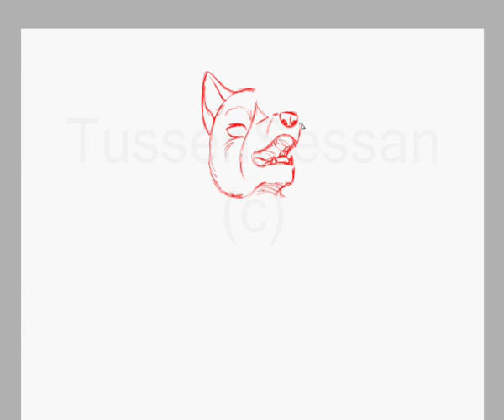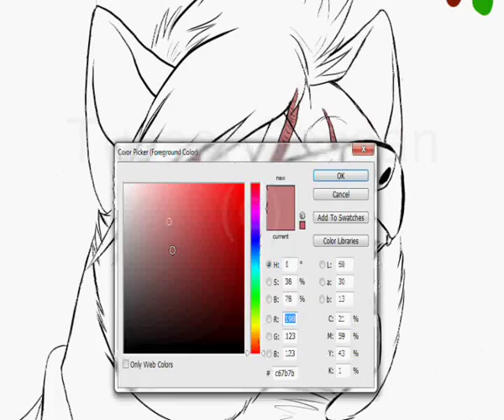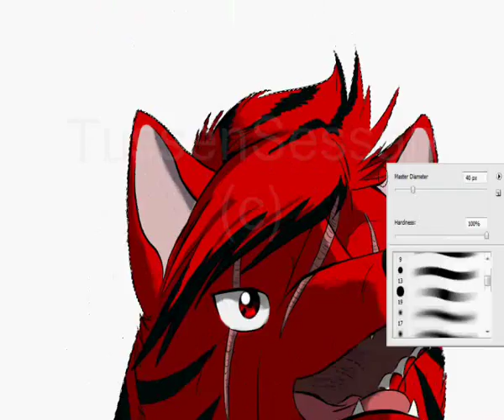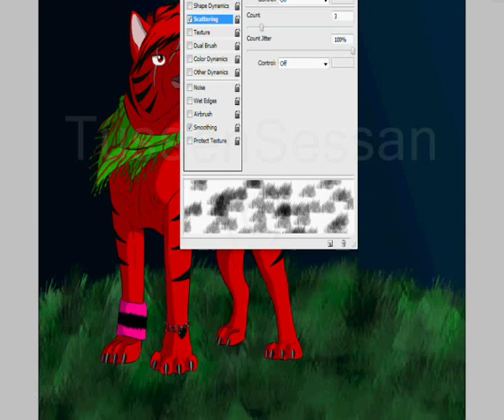Speed Painting Akira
This is my part of a personal Art Trade with Gingaxweedfan! It's her fursona Akira! ^^ In the Ginga style